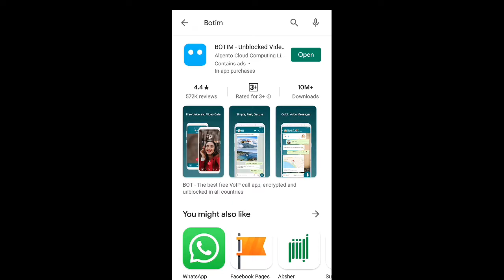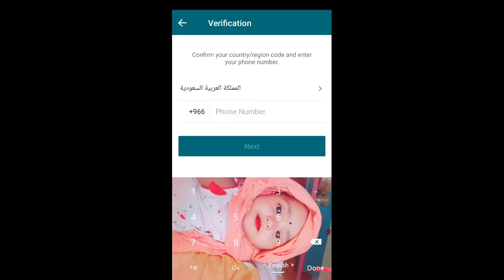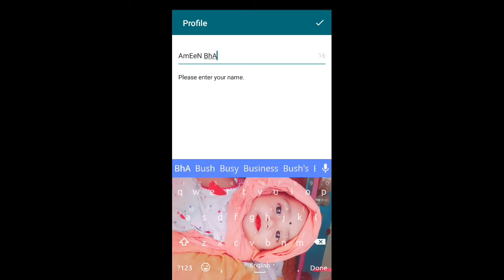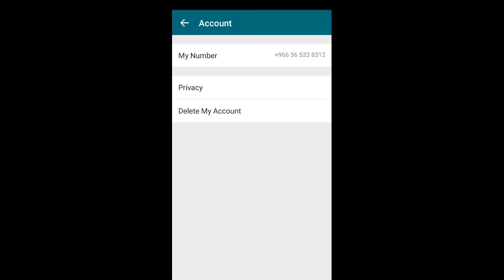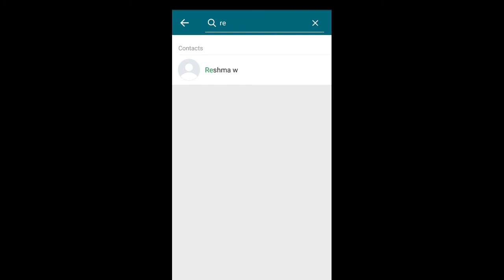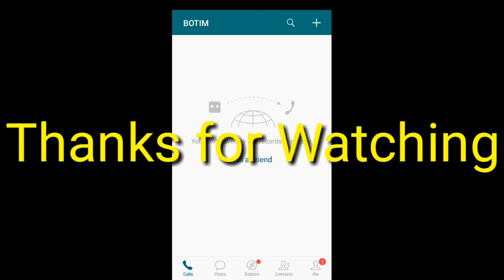How to use Botim apps. How to active botim app. Botim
video calling, how to call uae to india, botime, botim video call, how to activate botim in etisalat, how to activate botim in du prepaid, how to activate botim, how to install botim, how to install botim in laptop, how to install botim in iphone, how to active botim in dubai bangla, nadim, san tech bd
How to use BOTIM app, Botim app kaise use kare, BOTIM app hindi full review, BOTIM free call app, BOTIM app, BOTIM application, botim kaise us kare